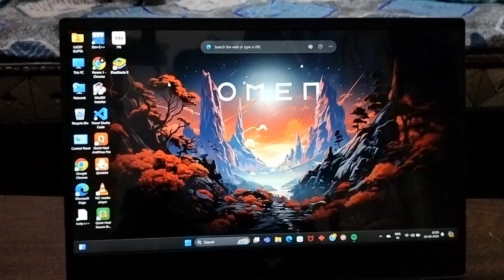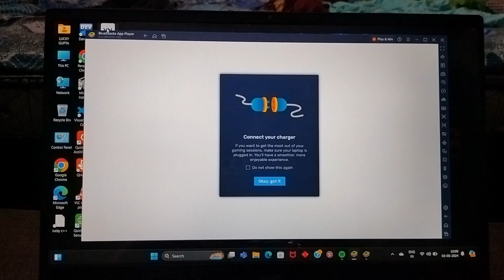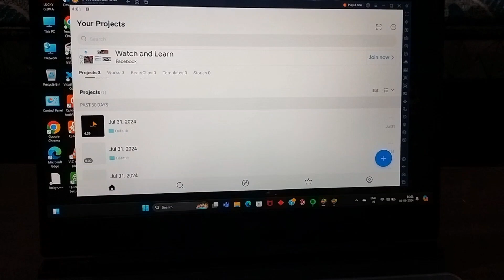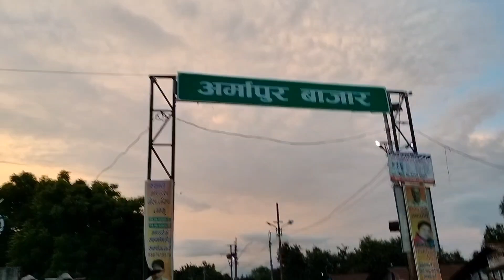Armapur full tour vlog😍 2024 |Armapur aaj pura explore kiya |LTR Vlog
Your Queries👇
Independence day
independence
15 August
Vloging Video
New Vlogs 2022
kanpur vlogs
Lucky The Rider Vlogs
New Vlogger
Night vlogs
New vloger
lifestyle vlogs
daily vlogs
Kanpur blogers
Daily
Daily vlogs
Travel
Traveling vlog
Traveling
college
college vlogs
trending
viral video